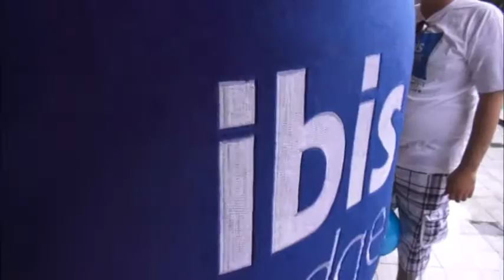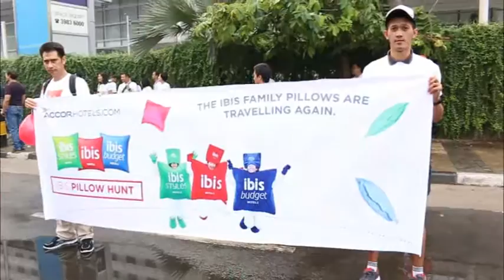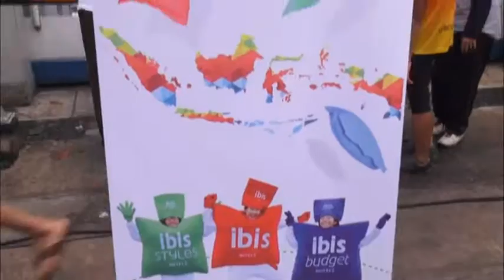IBIS PILLOW HUNT